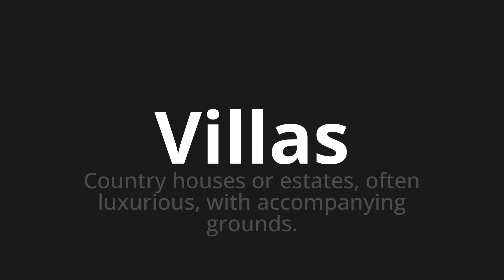How to pronounce Villas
🌍 Learn a new language now Master the Pronunciation of 'Villas' - which means : Country houses or estates, often luxurious, with accompanying grounds. 📝 with @HTPronounce 🎓🗣️ - [Your Guide to English]

Learn to pronounce 'Villas' perfectly in English with our easy and engaging tutorial by @HTPronounce! 📖📽️ In this comprehensive video, we provide you with native speaker examples 🗣️👂 and phonetic breakdowns 🎵 to ensure you get the pronunciation just right.

How to say Villas in English